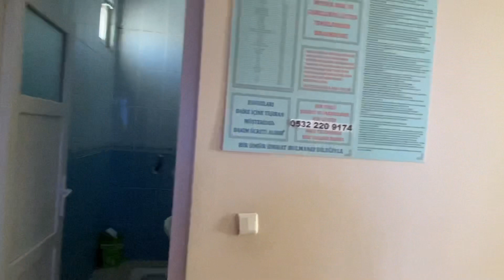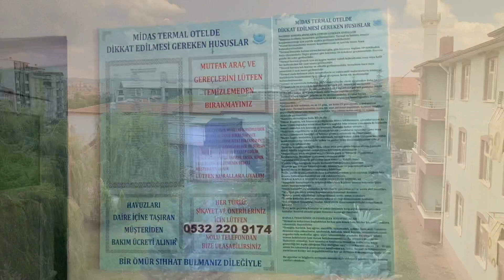Afyonkarahisar GAZLIGÖL Gezimizden Güzel Anlar 🤍 | Termal Villalar